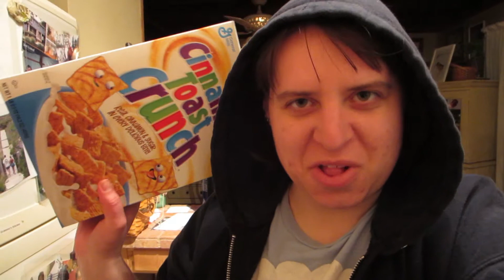SOOO WINDY! (3.12.14 - Day 1076)